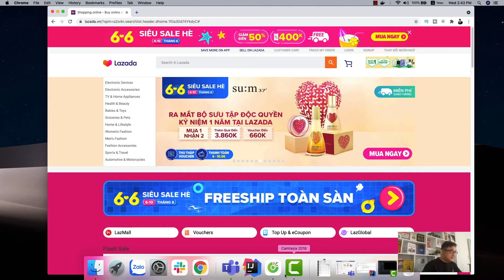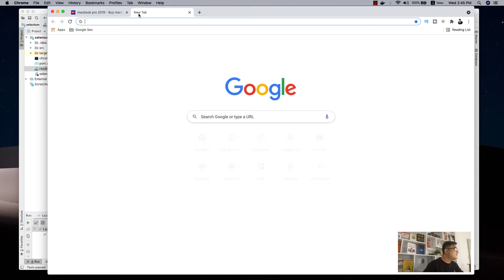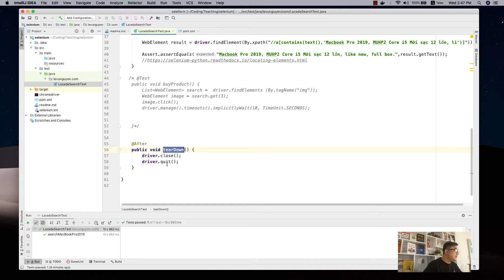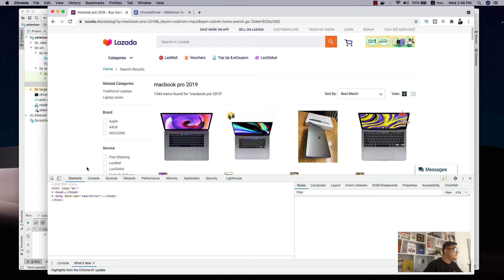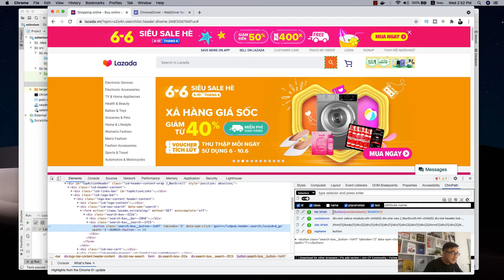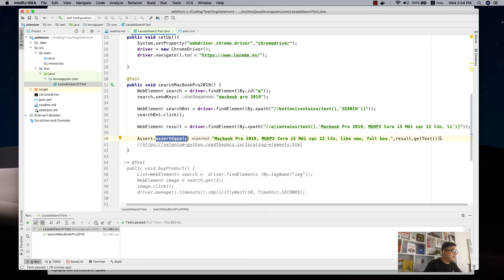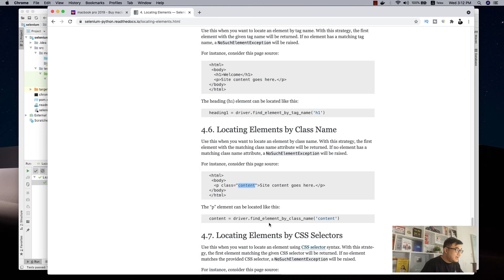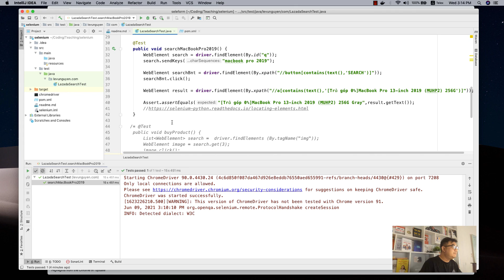Bài 2 - Hướng dẫn code selenium với Java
Hướng dẫn code selenium với Java
Trong video này, LE Academy sẽ giới thiệu cho bạn những kiến thức cơ bản về selenium, một công cụ hỗ trợ kiểm thử tự động cho các ứng dụng web. Bạn sẽ học được cách cài đặt và sử dụng selenium với Java để viết các test case đơn giản và hiệu quả. Bạn cũng sẽ biết được cách sử dụng các phương thức và lớp của selenium để tương tác với các thành phần trên giao diện web, như textbox, button, dropdown, checkbox, radio button, v.v.

Channel LA academy là nơi chia sẻ những kiến thức chuyên môn về lập trình nhằm hỗ trợ cho quá trình học lập trình của các bạn. Với những chia sẻ về kiến thức lập trình từ cơ bản cho đến nâng cao được phân loại theo từng danh mục hi vọng sẽ giúp bạn từng bước chinh phục lĩnh vực này và có thể trở thành một lập trình viên chuyên nghiệp trong tương lai.